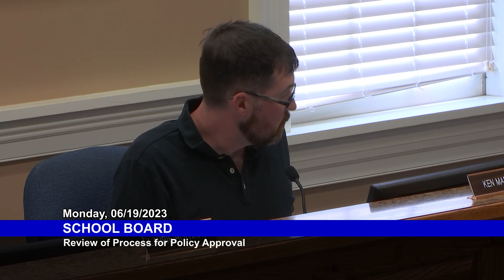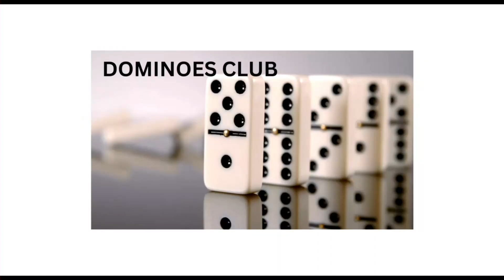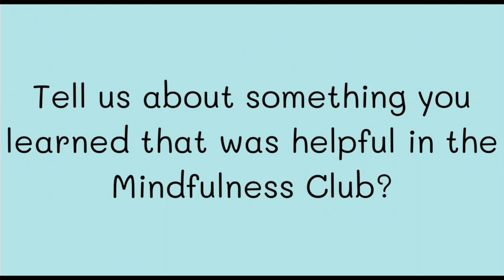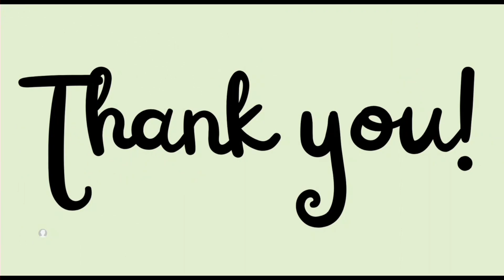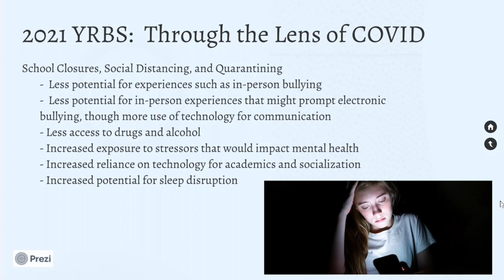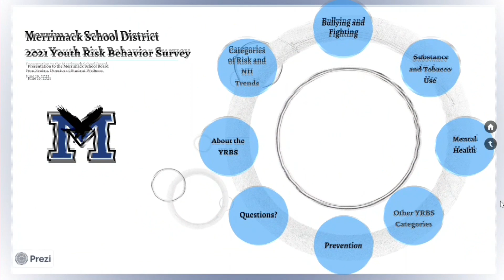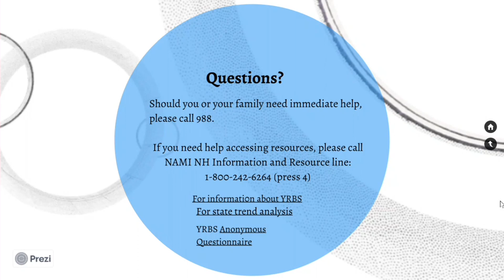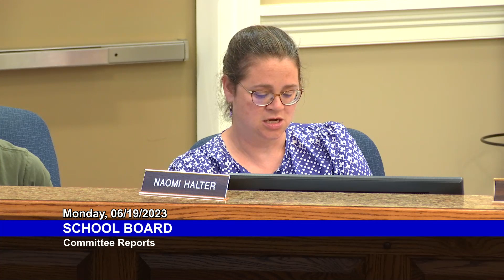School Board: June 19, 2023